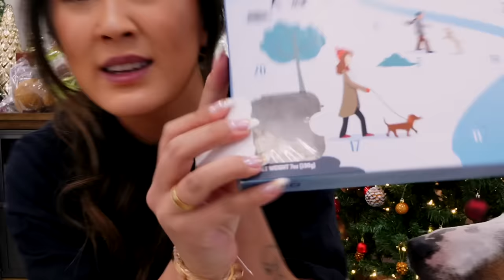VLOGMAS BEGINS! Wedding Planning Couples Retreat | Vlogmas Day 1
HAPPY VLOGMAS 2023! truly an ACTION PACKED Day 1 and sooooo excited for the rest of the month! we had an absolute blast with the knot team & the other couples on this quickie trip and the timing to kick off vlogmas couldn't have been better ❤️ see u tmrw!!

1. leave a comment letting me know what you're excited for during vlogmas, looking forward to seeing any ideas or suggestions for the month!
2. include your instagram handle so I can reach out to you

*I'll be doing weekly winner summaries on instagram every 7 days to announce winners!

Vlogmas Super8 Film Intro!
DP: Alexa Cha @alexandriapictures
Editor: Isabel Crist @isabelcristmedia